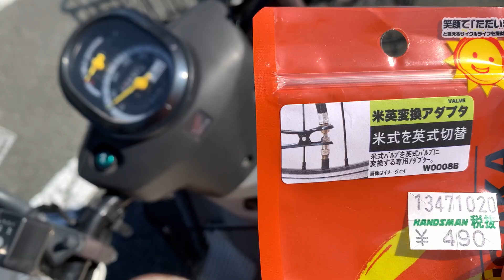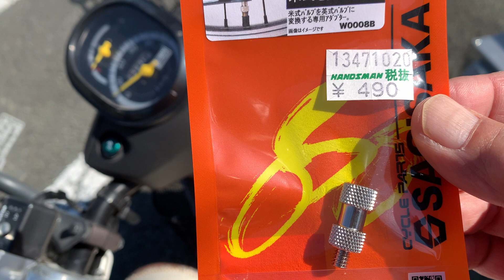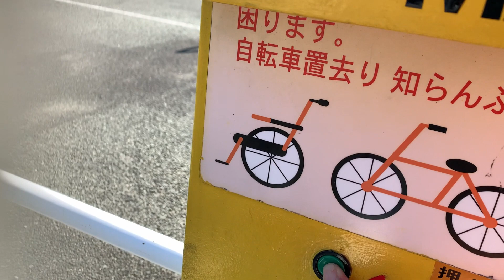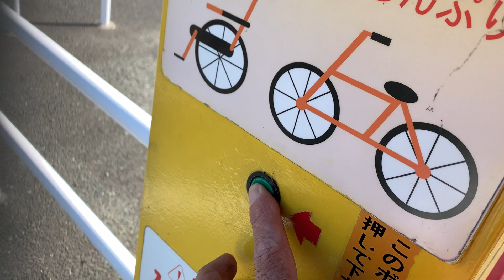スクーターでもショッピングモールの空気入れを使いたい！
近くにショッピングモールできて20年ぐらい経ちます。自転車にしか使えなかった自動的空気入れ。ずっといいなあ、私のバイク、ホンダのベンリィpro110にも使えればなあと羨望の的でした。
　長年羨ましく眺めていた光景をぼんやり見ていたとき閃きました！
さんだバルブ変換アダプタを使えばいいんだと。
 　いちおうモトブログ。